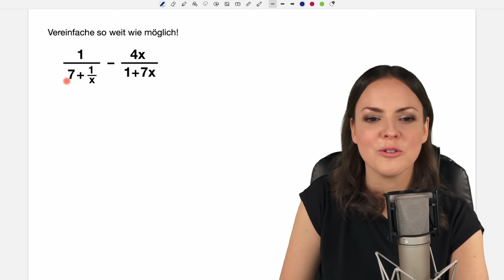Vereinfache so weit wie möglich! – Bruchterme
Terme vereinfachen
In diesem Mathe Lernvideo erkläre ich (Susanne) wie man die Brüche mit Variablen zusammenfassen kann. Wir bilden einen Hauptnenner und subtrahieren die Brüche. Mathematik einfach erklärt.

0:00 Einleitung – Term vereinfachen
1:05 Hauptnenner finden
4:27 Bis zum nächsten Video :)

Adresse für geschäftliche Anfragen und Fanpost:
Susanne Scherer
Gaustraße 8, F32
67655 Kaiserslautern

Päckchen und Pakete bitte direkt an die DHL Packstation senden:
Susanne Scherer
Packstation 179
67655 Kaiserslautern